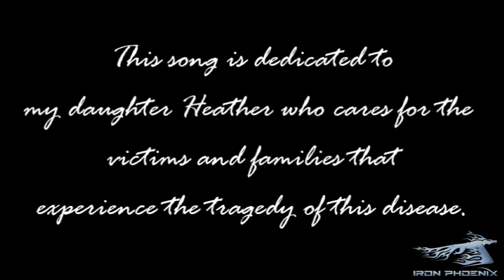"19" Radio Mix | Wolfgressive | Progressive Rock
An audio radio edit of Wolfgressive's tribute to those affected by the Coronavirus COVID-19 pandemic. Inspired by the stories of loss from Wolfgressive leadman Mike Wells' daughter, a front-line nurse who has witnessed first-hand the devastation of this disease.

Wofgressive is a modern progressive rock band performing original music. Fronted by multi-instrumentalist and former musical journeyman Mike Wells, the band features an array of musicians from many genres. We hope you enjoy and support our music. (See below for full bio.)

Produced by Wolfgressive (Mike Wells)
Vocals by Peggie Stamey Hoskins
Visuals by Iron Phoenix (Patrick Coffman)

WOLFGRESSIVE BIO:
Wofgressive is a modern progressive rock band fronted by multi-instrumentalist and former musical journeyman Mike Wells.

Influenced by the likes of King Crimson, The Alan Parsons Project, Rush, and Yes, Wolfgressive pushes progressive rock forward for today’s audience. The band’s original songs blend the classic prog rock sound with modern treatments while still keeping true to the music’s roots. Just like the genre’s pioneers, Wolfgressive isn’t afraid to break “musical rules.” Mike’s songs are story- and emotion-driven, intricately weaving chord progressions and melody to create a truly unique listening experience.

Although Wolfgressive’s lineup is fluid, it is truly an ensemble effort. At its center is Mike who kicks off the creative process by developing an idea, a chord progression, and some melody and lyrical ideas. He then brings them to the other musicians and they collaborate, filling out the song, building its sound and groove, and often taking it far beyond its original boundaries.

Mike’s musical chops are broad and run deep. Originally a brass player, Mike gigged for many years with both his own bands and also as a sideman on regional tours for many acts, including Little Richard and Frank Sinatra, plus logging time in musical pit orchestras.

Always hungry for new musical endeavors, Mike soon picked up stringed instruments and began his love affair with the technical side of music and recording. It’s this fascination with virtual studio techniques that has allowed him to explore and develop new musical sounds. His trusty and robust KK synth keyboard provides him a wide range of virtual instruments to program, play, and transform.

Based outside of Atlanta, Mike started Wolfgressive in 2018 as an experiment while he wound down a chapter in his life devoted to the visual arts. “But it’s  always been there.,” he says. “It’s always what I wanted to do. I just needed the right time and place. I’ve spent the majority of the time up until now teaching myself and experimenting.  Now I’m applying and loving it.”

“We are creating a unique blend of classic progressive rock, jazz, and classical music in a project open to musicians of all skill sets to create a solid, meaningful, current classic progressive rock catalog of good message driven music. We’re inviting musicians of all sorts to be part of our projects and express their unique musical talents.”